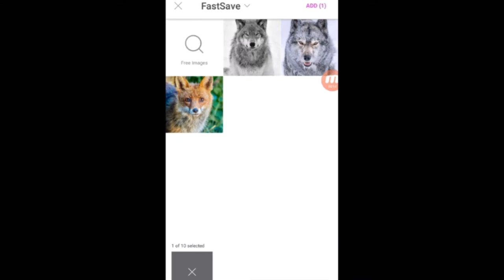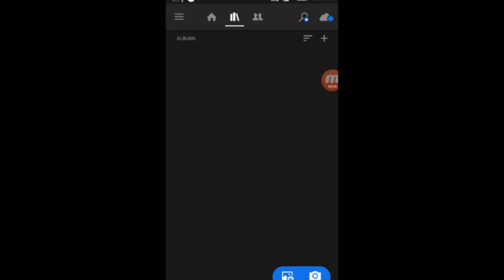Picscart hand face wolf make manipulation tutorial | PicsArt tutorial.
In this PicsArt tutorial
You will leran to do face wolf move hand make manipulation.